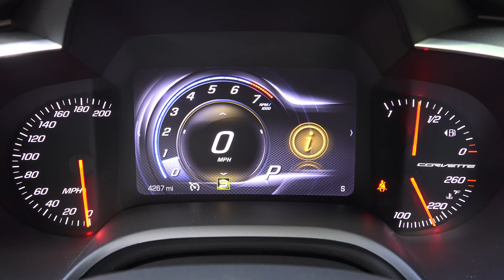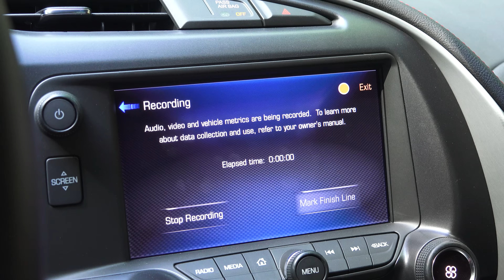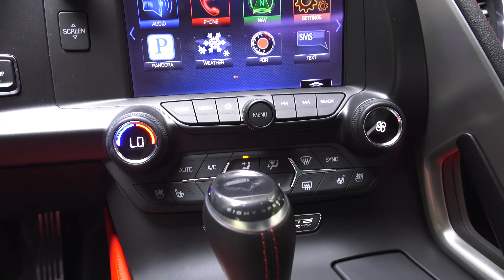2015 Corvette Stingray Z51 - American V8 Power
The 2015 Chevrolet Corvette Stingray Z51 is American muscle that hits hard. It features a 6.2L LT1 V8 engine with VVT, direct injection, and cylinder deactivation. It produces 460 HP and 465 lb-ft of torque. This particular model is the 2LT convertible with Z51 package.

There are five different selectable drive modes: weather, for when weather is happening, eco, to save fuel and maximize use of cylinder deactivation, touring, sport, and track. Each of these modes can alter up to 12 different parameters; steering effort, shift points, exhaust noise, electronic differential settings, suspension stiffness, stability and traction control, and more.

The Z51 package offers a performance exhaust which adds 5 hp and 5 lb-ft, a dry sump oil system, larger performance brakes with slotted rotors, a performance suspension with upgraded shocks, springs, and sway bars, different wheels and tires, performance gear ratios if you’ve selected the manual option, an electronic limited slip differential, a rear differential cooler, transmission cooling, and an aero package.

This video will take a look at the exterior, engine and drivetrain, wheels, tires, suspension, interior, features, as well as a quick test drive and summary of the fuel economy.